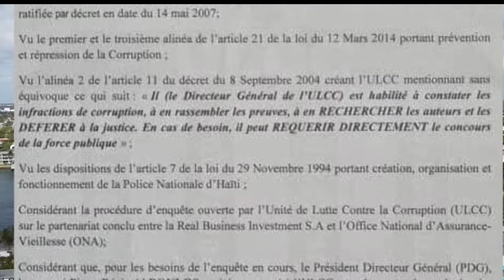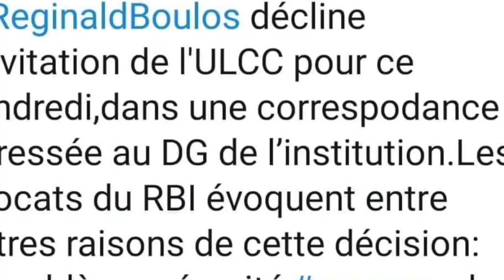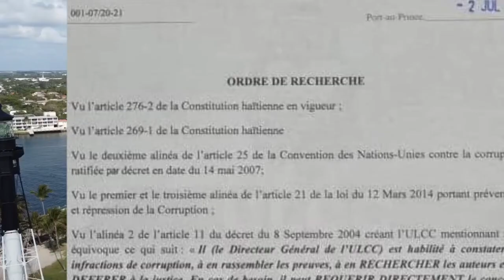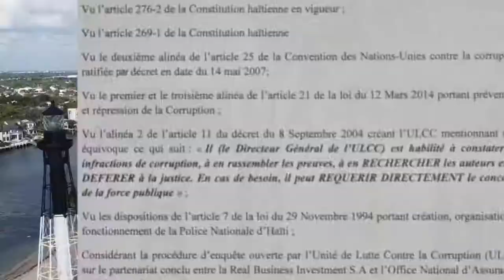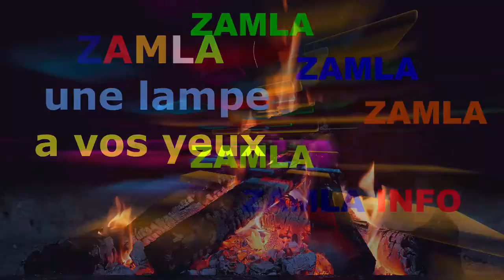Haiti kraze , Reginal Boulos nan poblem ak kob ONA , neg G9 yofe gro declarasyon nan manifestasyon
Bagay la komplike nan peyi dayiti anpil porol pale G9n la di yo met tet yo ansanm ante ke neg ak zam pou fe revolisyon kon sistem ki la , alo nou pa konn de ki revolisyon yap pale non , men la sel chose se l'etat nou an ki responsab sa kap pase la jodi a
paske depi ou lage yon pep san travay san lojman ,san manje, san education san lasante  nou bandi kap pot kichoy bali fok  ou ta panse gen yon jou popilasyon sa ap revolte kont ou leta peyi. hhhhmmm
mw pa konn sann pral fe men mw panse li preske tro ta. atouleka ,fidel, fans odite Zamla yo se yon group endispansab pou zamla , se chak jou ekip la ap chache pote bagay nou panse ki nan sans ou pou ou , men  ou menm sel mwayen pou ede nou rete kanpe dyanm, se abone a chanel la envite lot zanmi abone , pataje video nou yo, like epi kite komante paw ,sa ap ede nou grandi e  travay plis .
 mesi, mesi, mesi.